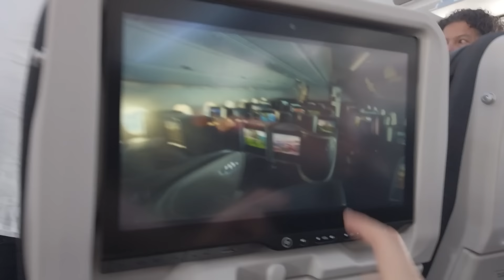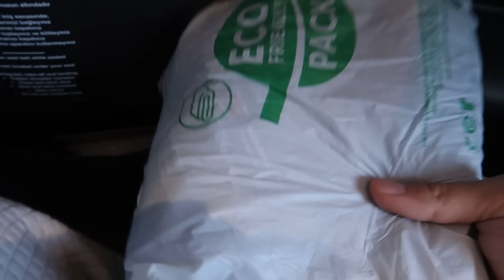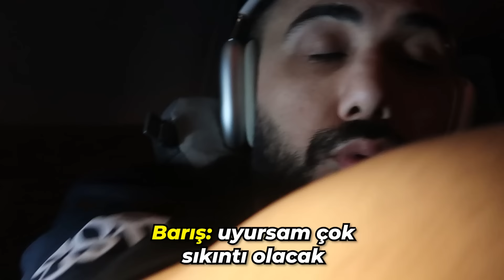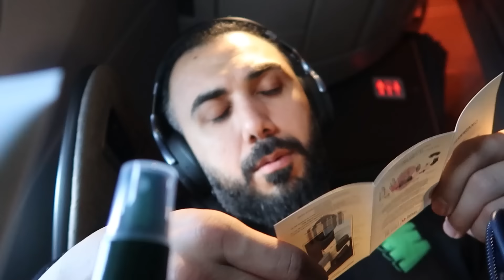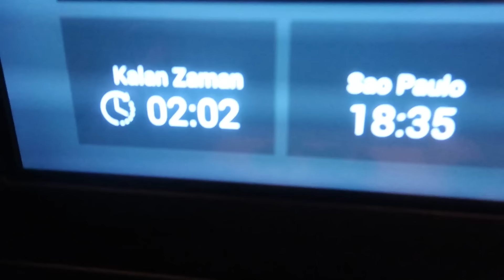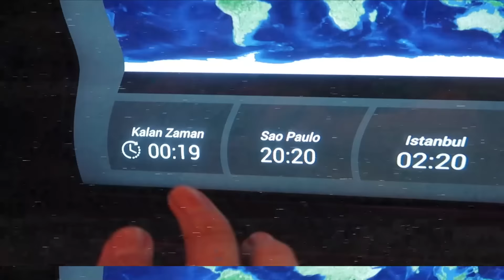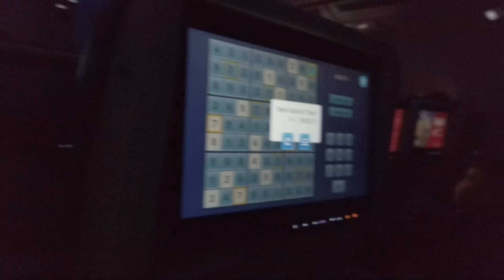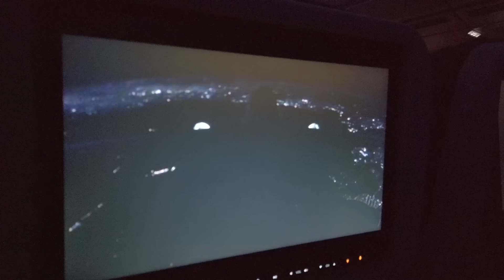300.000 TL'LİK BUSINESS CLASS BREZİLYA YOLCULUĞU! | VLOG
S2G E-Sports Pubg Mobile takımımızın Brezilya'daki turnuvası için Yeisso ve Vial ile birlikte Brezilya'ya uçuyoruz. Ben 300.000 TL'LİK Business Class tarafında onlar ise ekonomi sınıfında uçuyorlar. Hem yolculuktaki serüveni gösterdik hem de bir karşılaştırma videosu oldu. Vlog videosuyla sizi başbaşa bırakıyorum, iyi seyirler.